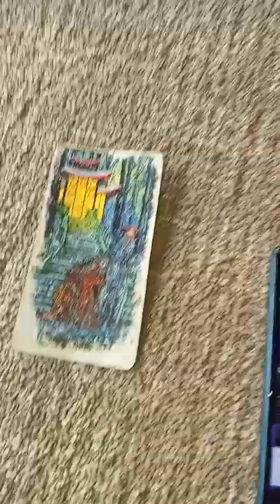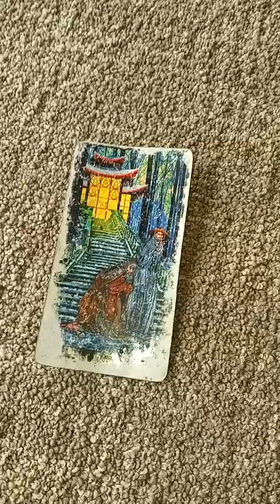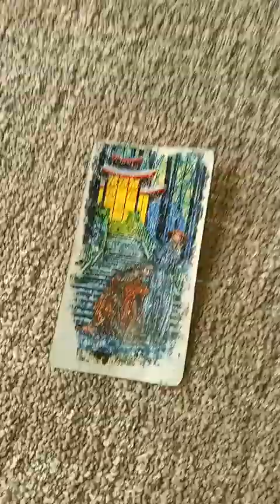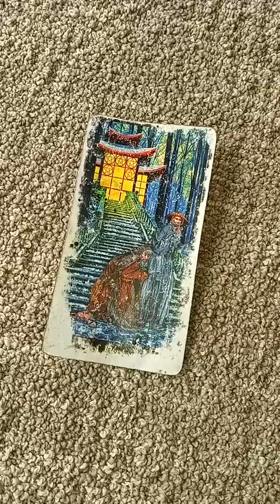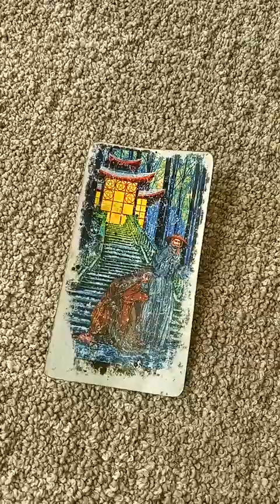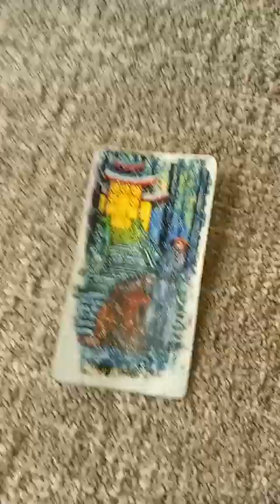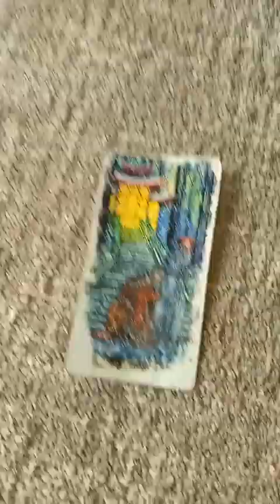✨🔮 Tell'em talk to yo MF lawyer⚖️👨🏽‍⚖️! 🔮✨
***BOOK A PERSONAL📆 READING HERE***